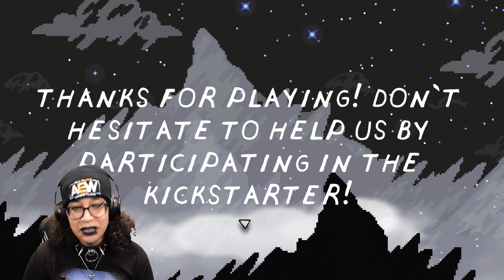Dagada's Story [DEMO]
Hello hi!  Here's a cute lil indie demo!  It's platformy and puzzley!  Let's check it out!
As always, thanks for being here and enjoy!